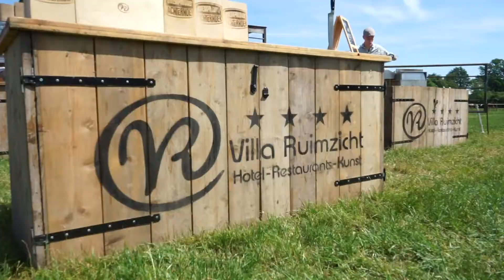Drive Móóóh met Villa Ruimzicht bij IJsboerderij De Steenoven in Hummelo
In opdracht van de klant deze editie van Drive Móóóh gefilmd tijdens een zonnige Hemelvaartsdag.